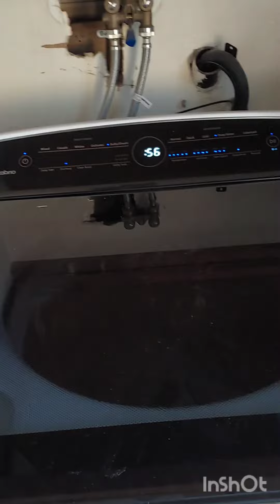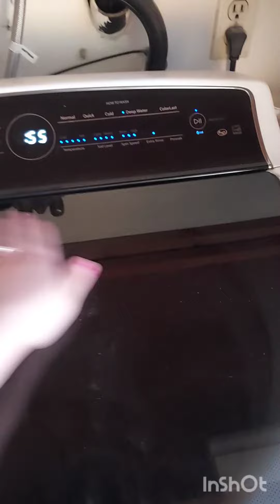40 Bags in 40 Days 2024 Bags 2&3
doing my annual lentenpractice where in the past it was to declutter 40 bags of things, but this year to get my home organized in bits i want to organize 40 bags of stuff get thingsninto homes or tossed. so bag 2 is a bag of donations i finally took to church and bag 3 is all of my laundry from last week.